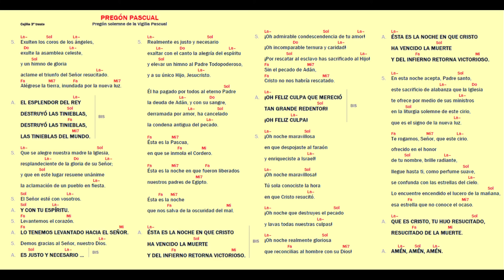Pregon pascual camino neocatecumenal | Kiko Arguello